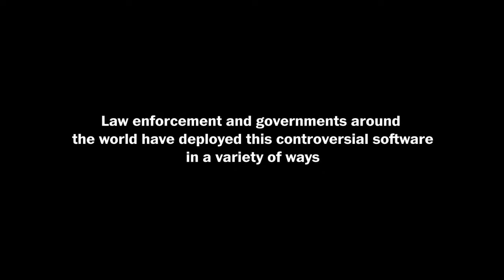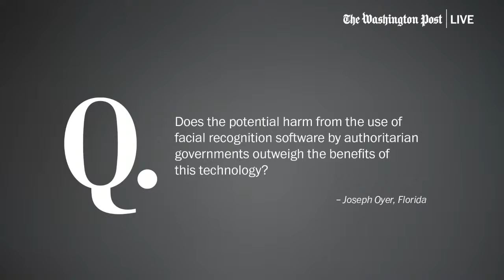Clearview AI CEO Hoan Ton-That on facial recognition technology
Clearview AI is world’s largest facial recognition network with a database of more than 10 billion facial images. Clearview AI CEO Hoan Ton-That joins with Washington Post tech reporter Drew Harwell to discuss how his company’s software is being used in Ukraine and around the world.